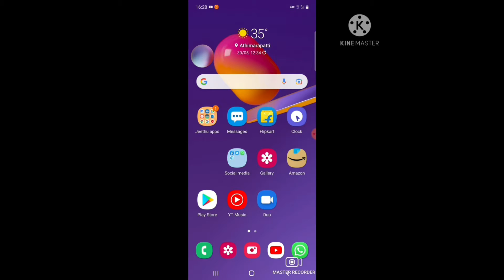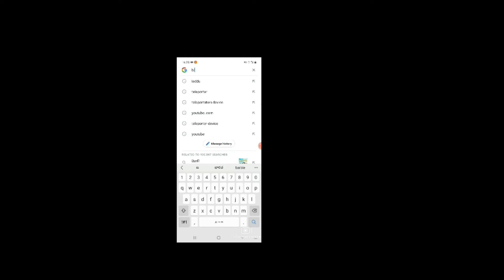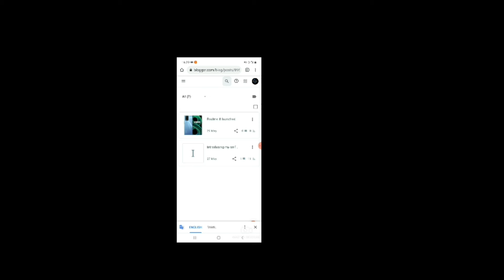How to use any google app without downloading in hindi by G.Sree Jaivardhan .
Hi friends namaste,Vanakkam,Hi.
Hi gays my name is G.SreeJaivardhan and I am from southindia ANDHRAPRADESH so from
Many years I am thinking to join youtube I like youtube very much  and in 17 september 2020 I created this channel and I uploaded my first video  the next morning 18 september 2020 so in first day I got 2 subscribers and I was very  happy and now that video has many views and like
This everything was happened because of your support because without today I can't be in this stage so Thankyou very much .